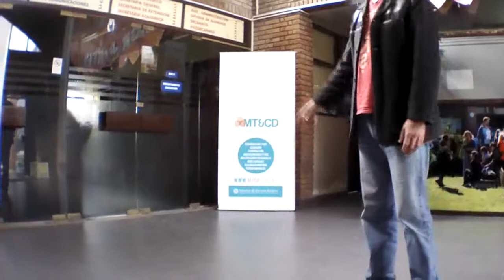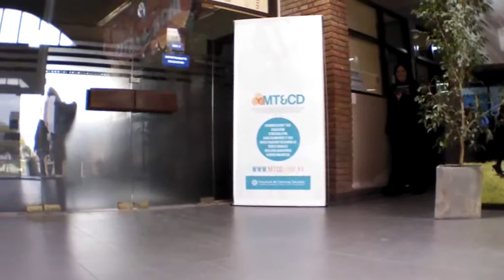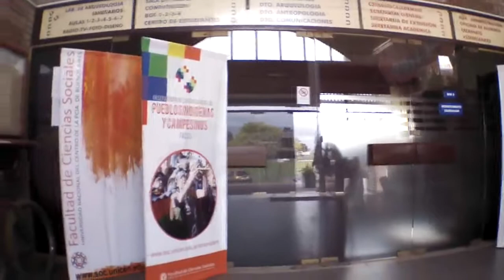Primer vuelo en interior con el ARDRONE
primeras pruebas adentro...